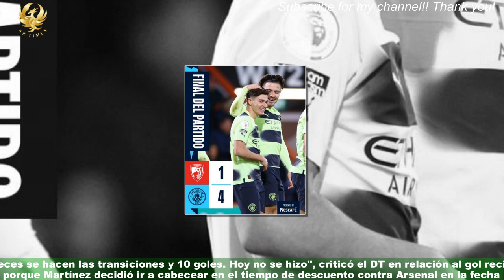Julián Álvarez anotó un golazo en triunfo del City sobre el Bournemouth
El delantero argentino Julián Álvarez, campeón mundial en Qatar 2022, anotó este sábado un tanto en la goleada del escolta Manchester City sobre Bournemouth por 4 a 1,como visitante, en uno de los partidos de la 25ta. fecha de la Premier League inglesa.A su vez, participó en la jugada de un segundo gol que le dio al City la victoria definitiva.